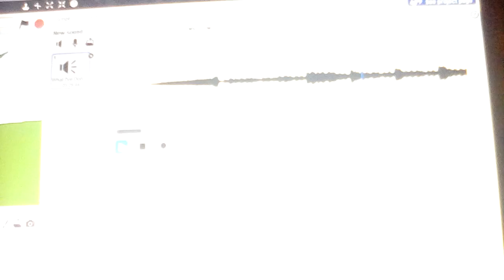(FIXED)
Hey guys, this laptop wont play sounds anymore! Help!